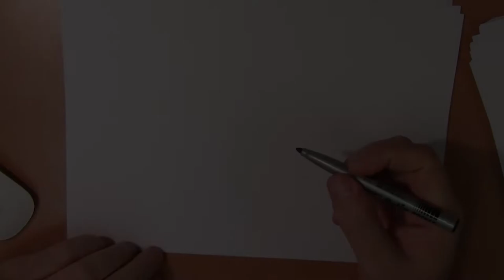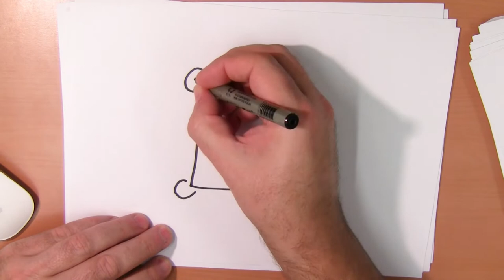Hoe teken je kunst?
Taal, kunst en cultuur